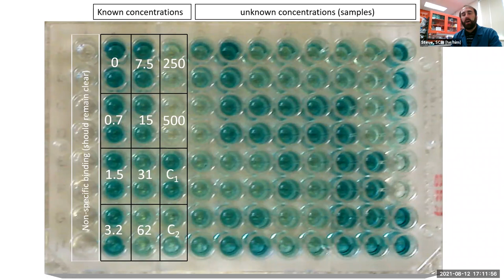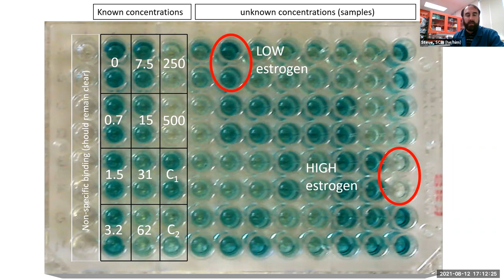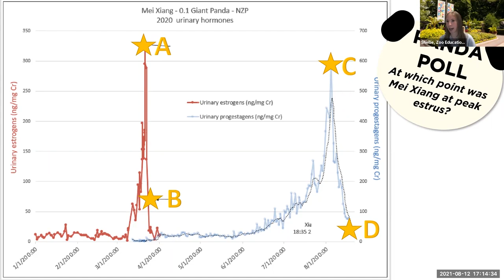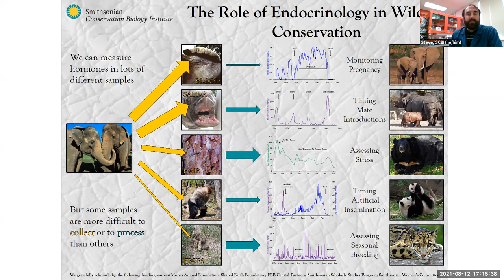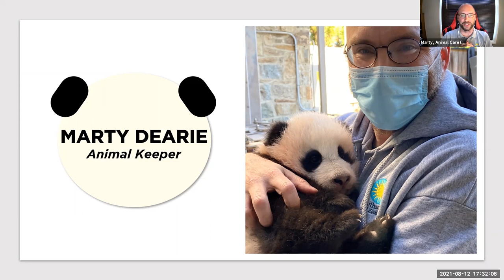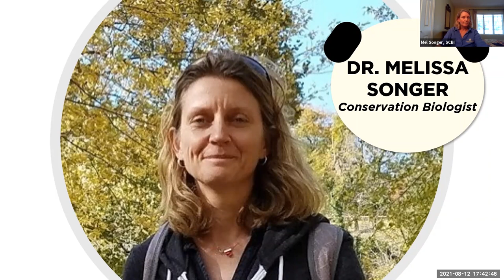UnZOOsual Careers: Panda Edition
Ever wonder how many people it takes to welcome a baby panda? In this special edition of UnZOOsual Careers, we celebrate Xiao Qi Ji's first birthday by meeting some of the faces behind the successful birth and care of giant pandas at the Smithsonian's National Zoo and Conservation Biology Institute.
Featured STEM careers in this webinar include endocrinology, animal care, veterinary science and conservation biology. After you watch the webinar, try matching the panda-related careers to their job duties in this wrap-up activity